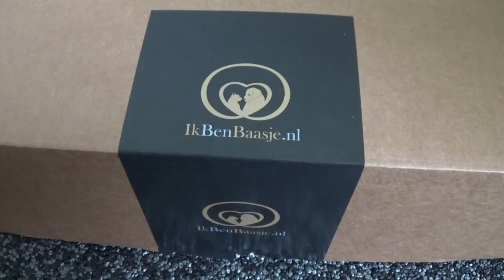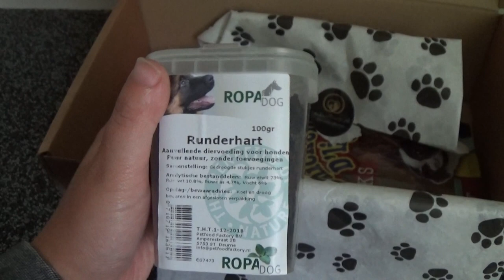Unboxing ikbenbaasje Box # My Buddy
Vandaag de Ik ben baasje box ontvangen.
De zomer editie van 2017!
Samen met mijn tibetaanse terrier samen uitgepakt.
Veel leuke en lekkere dingen in de box te vinden !

Bedankt voor het kijken en tot de volgende video ! :D